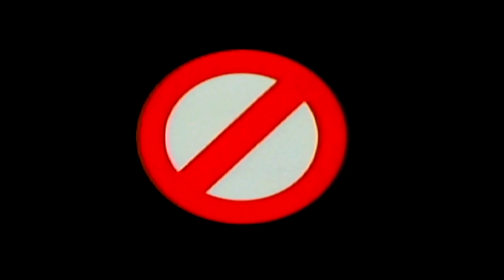[Year 10] WWF Smackdown! 2: Know Your Role - Simulation Season Mode (May - Week 3)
0:00 Test vs X-Pac
6:45 Triple H (c) vs D-Von Dudley (for the European Championship)
12:18 Trish Stratus vs Tori
19:55 Matt Hardy vs Chris Benoit vs Jeff Hardy (Triple Threat Match)
28:20 Faarooq vs The Rock
33:23 Mark Henry vs D'Lo Brown (Hardcore Rules)
37:35 The Goodfather vs Vince McMahon vs "Stone Cold" Steve Austin vs Kane (Battle Royal)
47:35 The Undertaker vs Billy Gunn (with Mick Foley as the Special Guest Referee)